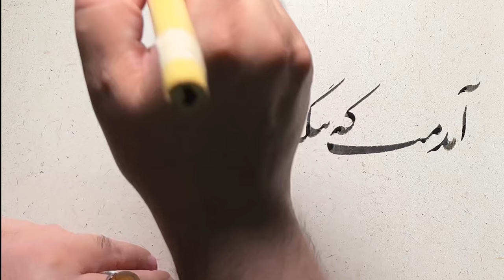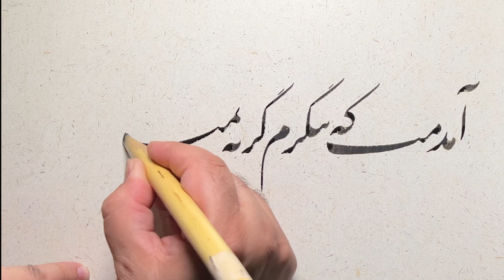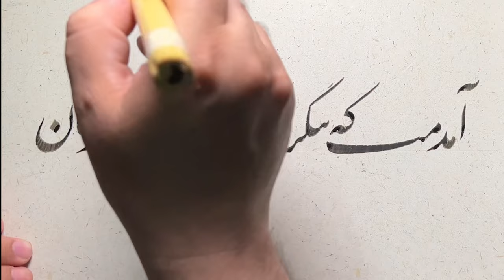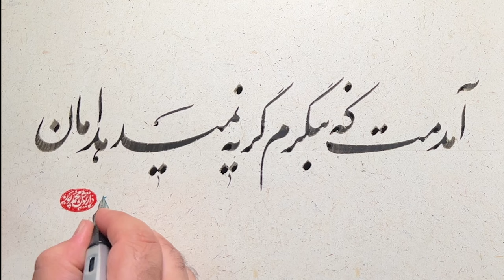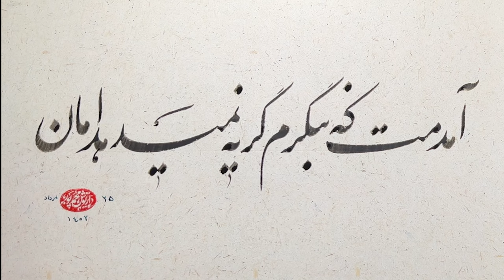Tears rolling down won't let me gaze upon your face - نامدگان و رفتگان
Poem: H. E. Sayeh
Voice: Mohammad Reza Shajarian
Composer: Mohammad Reza Lotfi
Calligraphy: Daryoush Mohammad Poor